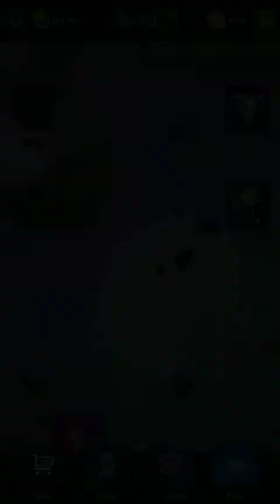Lemmings. Level W 94-14. Walkthrough.